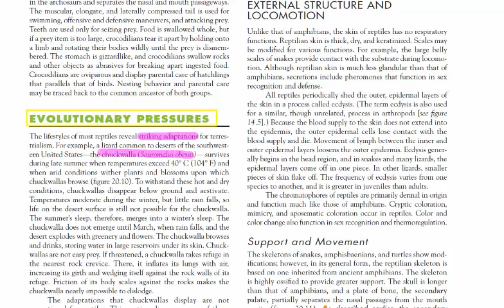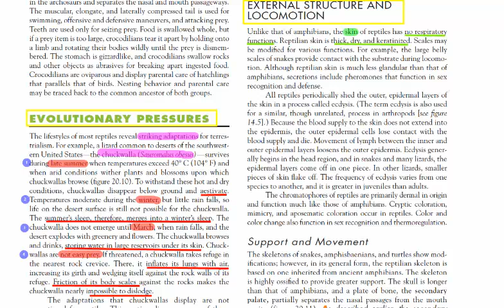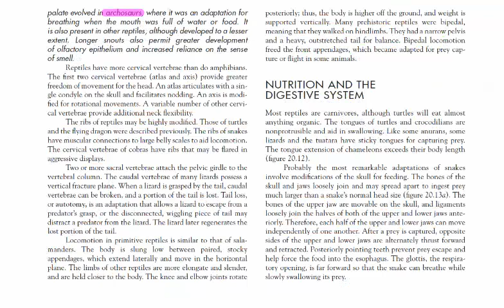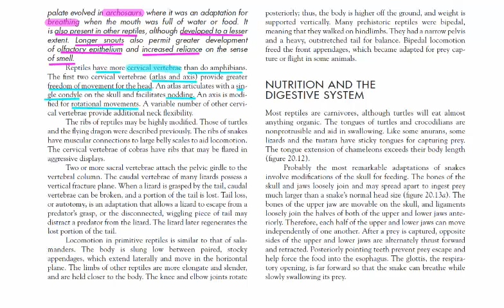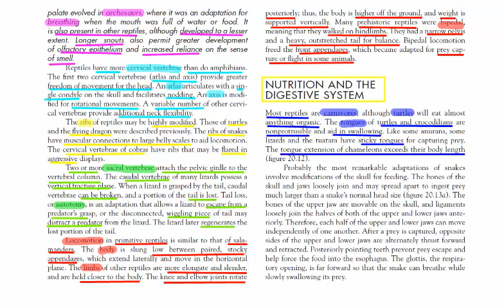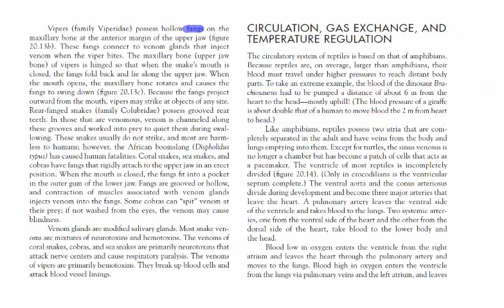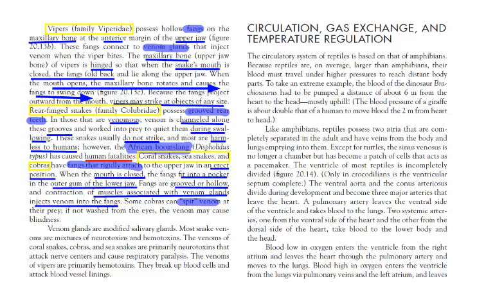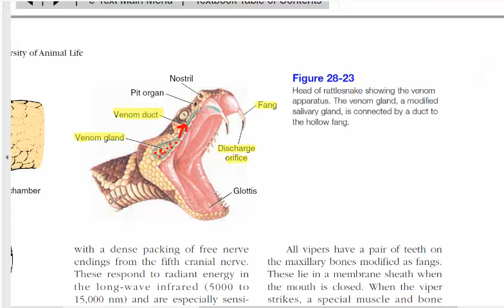REPTILES | Evolutionary Pressures | External Structure, Locomotion, Nutrition & Digestion